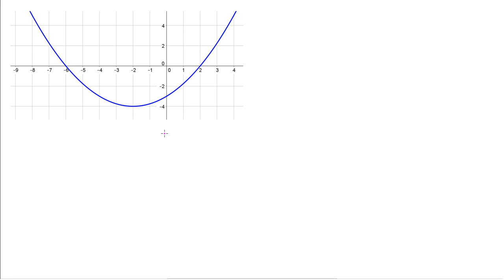Matematik 5000 matematik 2a Kap 2 Uppgift 2407